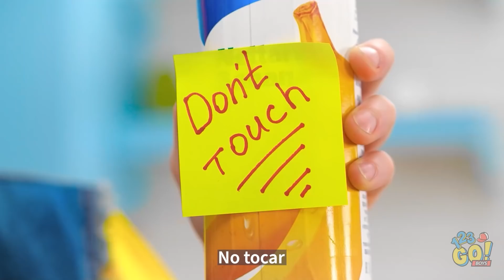SI LAS COMIDAS FUERAN PERSONAS || Consejos caseros con comida y los mejores trucos por 123 GO! BOYS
¿Probarías alguno de estos trucos con comida? ¡Cuéntanos en los comentarios!